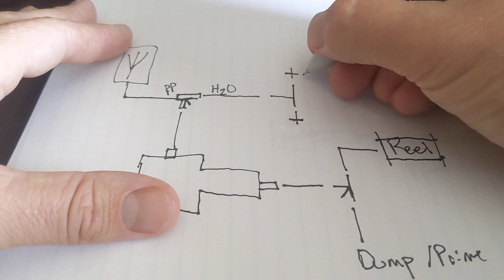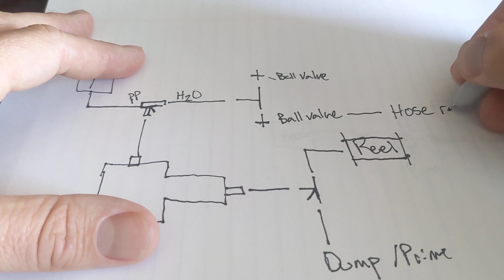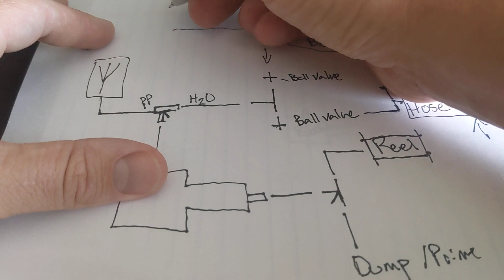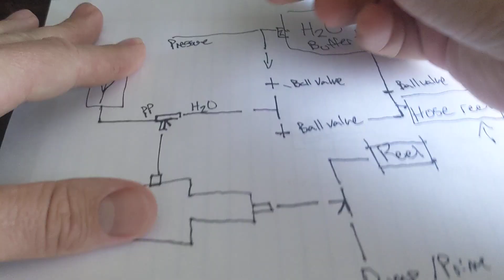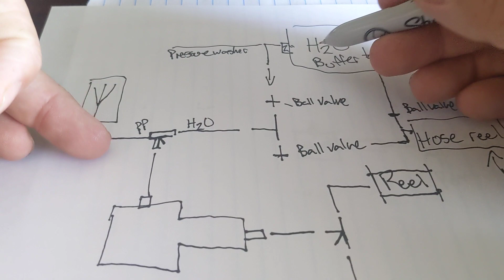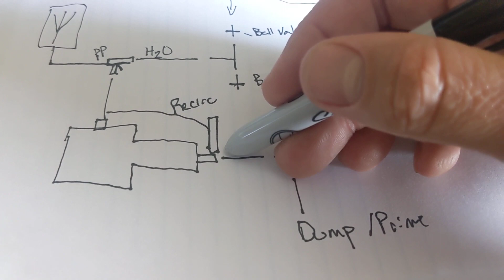Sketch of how to plumb a booster pump with or without garden hose supply